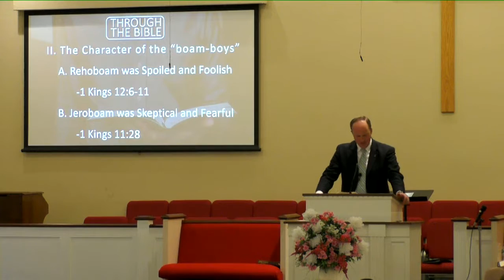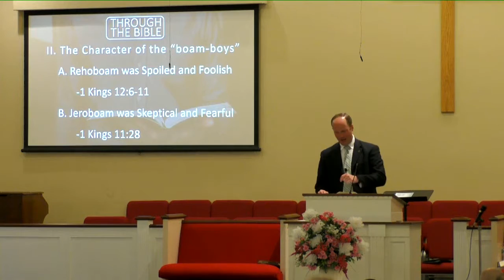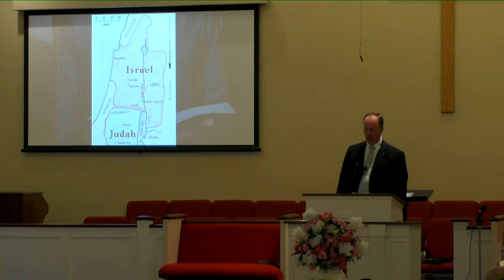Wednesday Evening Service- White Oak Baptist Church 5/31/17 Israel's Big Split